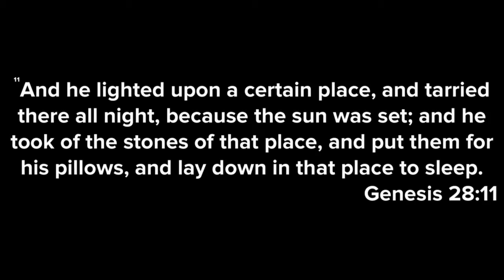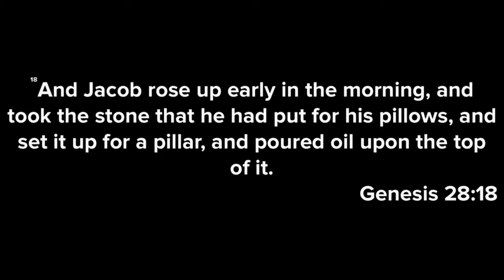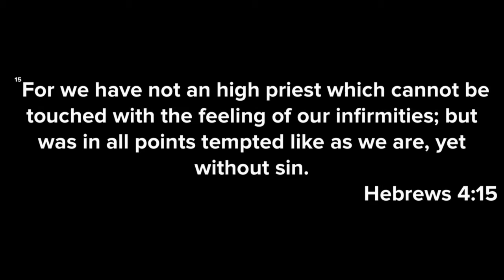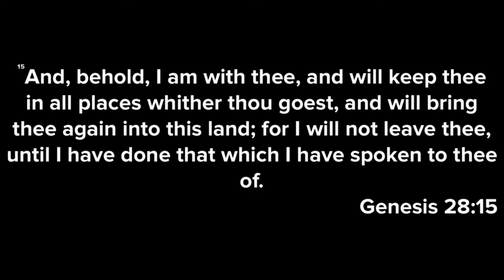In The Middle Of Nowhere | Bryan Parkey | 11-25-2018